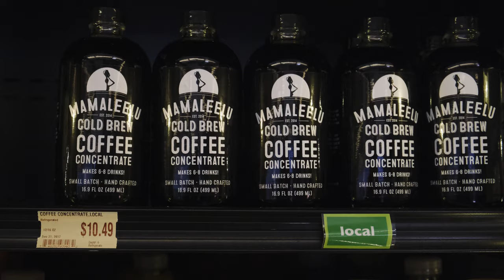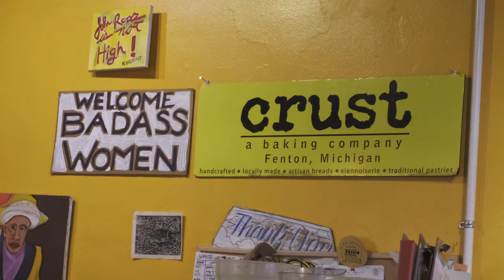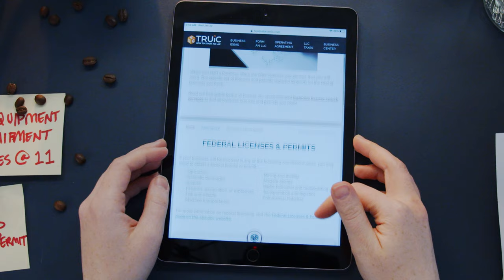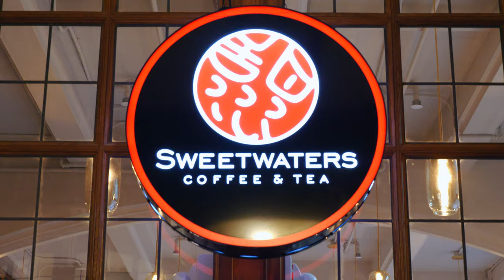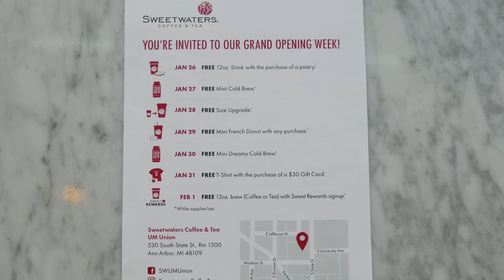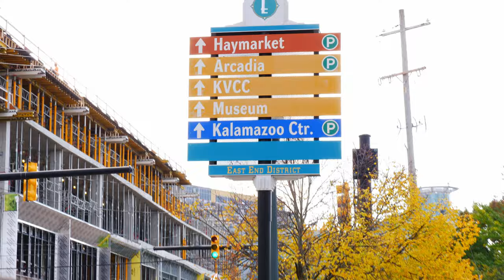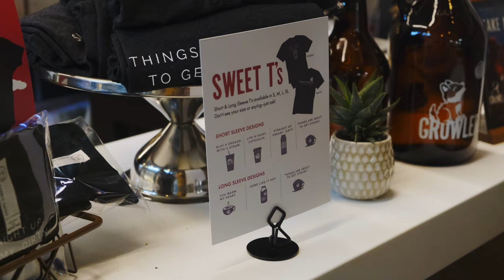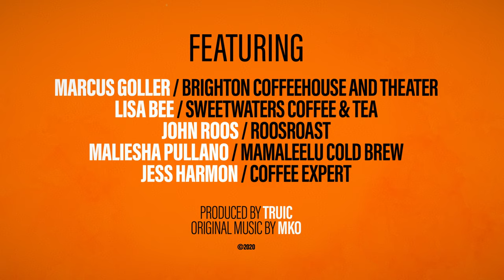Starting a Coffee Shop Business: Part Three (Opening)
Welcome to Part Three of Starting a Coffee Shop Business, Opening. This is the guide that will actually put what you're doing into a legal entity, with all the permissions it needs to do business. You'll learn how to start an LLC, get your location ready to open its doors, how to get the right permits, licenses, hire employees, and other things to get your business going.

Check out our free, written guide on Opening a Coffee Shop Business that dives into the details of all these topics:

*DISCOUNT LINKS & FREE RESOURCES*

*TIMESTAMPS*
0:00 - Intro
0:21 - How Do You Form A Business?
1:40 - What Permits Do You Need?
3:28 - How Do You Pick A Location?
6:23 - How Do You Hire Staff?
8:55 - What is Opening Day Like
11:48 - Resources & Credits

If you’ve ever wondered about Starting a Coffee Shop Business, this is your chance to get real-world insight from these experienced professionals:

To get all of the other Starting a Coffee Business guides on Planning, Opening, Running, Growing and other coffee-specific articles, visit:

🔥 At TRUiC, The Really Useful Information Company, we are dedicated to providing the most useful information for small business owners, and would love to see your feedback in the comments on what other businesses you’d like to see covered.